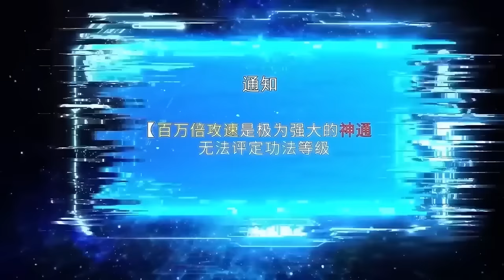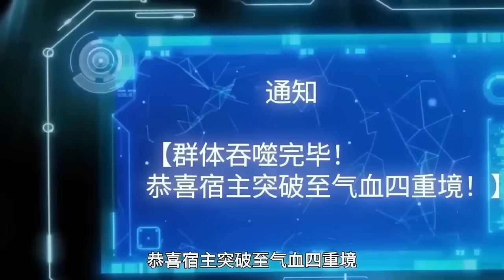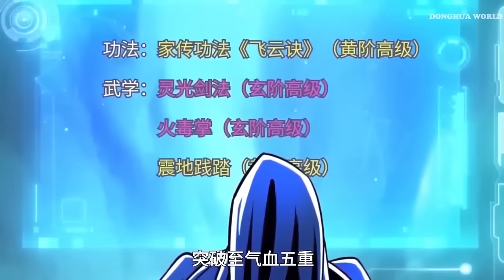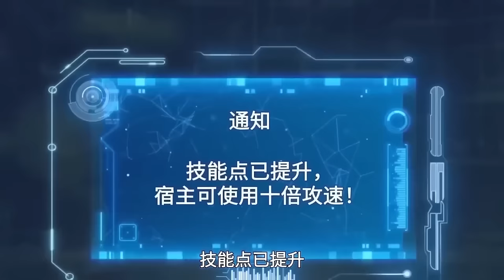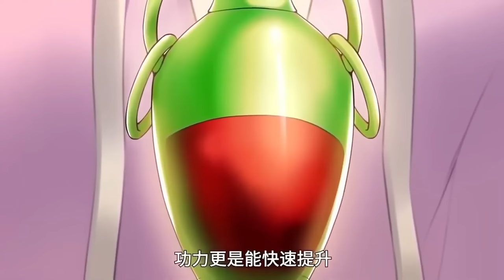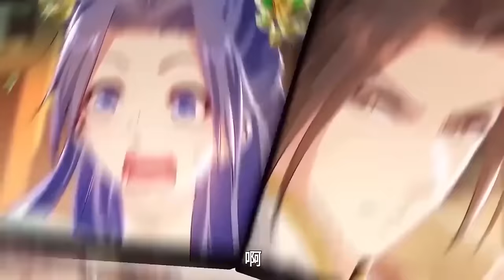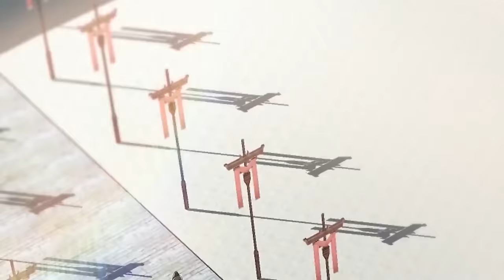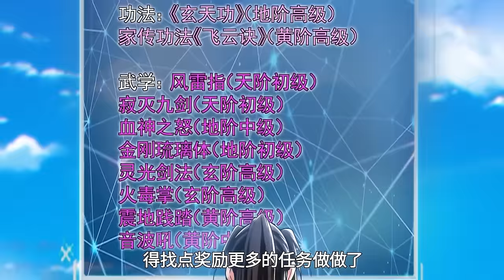【MULTI SUB】Million Times Attack Speed EP1-55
【Story Introduction】
3420 years after the war broke out between the human race and the alien race, the Jade Girl Sect living in the six sects of Huazhou gradually declined. The six sects were fighting openly and secretly within themselves. At the same time, the alien race gradually recovered its vitality and tried to counterattack and conquer the world...